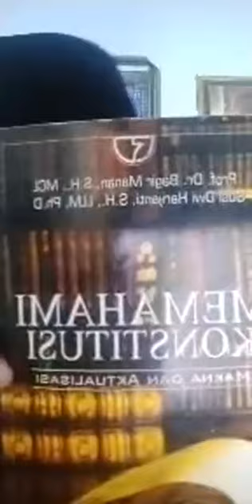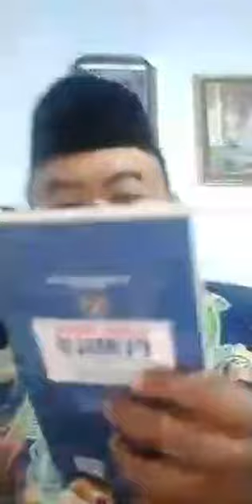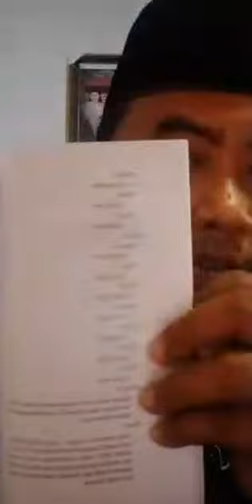KLASIFIKASI KONSTUTUSI menurut K.C. Wheare